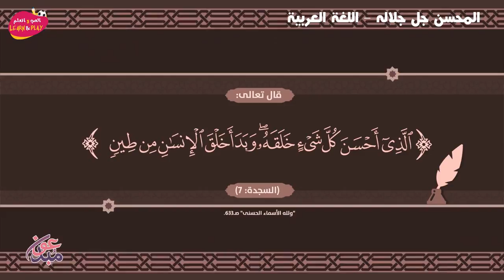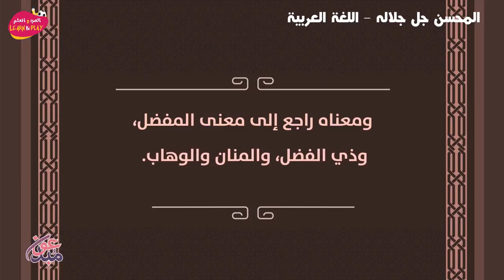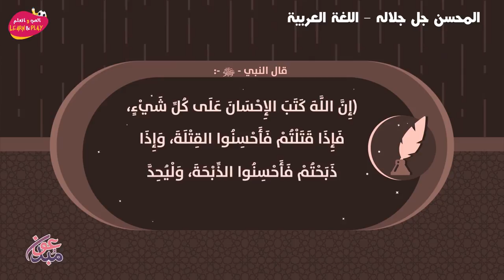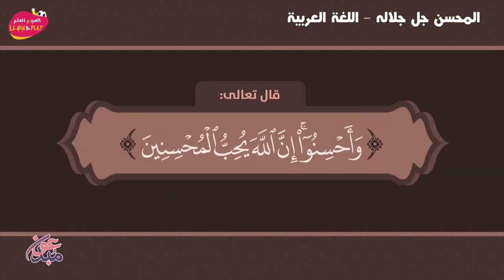المحسن جل جلاله